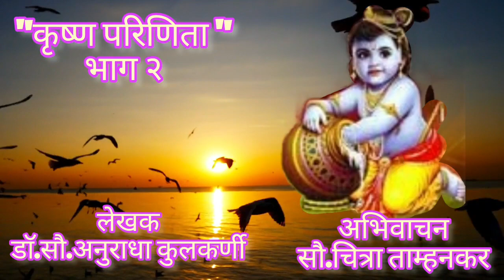"कृष्ण परिणिता " भाग २लेखिका - डाॅ.सौ.अनुराधा सुधीर कुलकर्णी 🙏